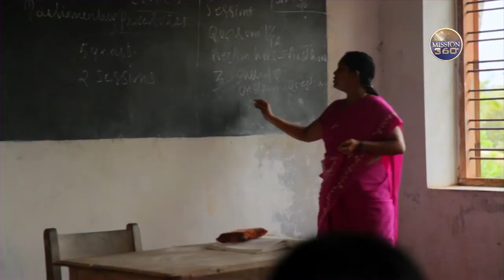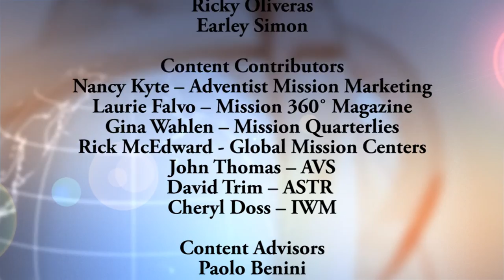Mission 360˚ - Mission Report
You don't want to miss today's episode! We'll start by visiting the Republic of Congo to hear how a family is attracting their community with a band of home-made trumpets. Then we'll talk with our Adventist Mission leaders from East-Central Africa and Southern Asia Regions. You will hear the testimony of 3 faithful students.